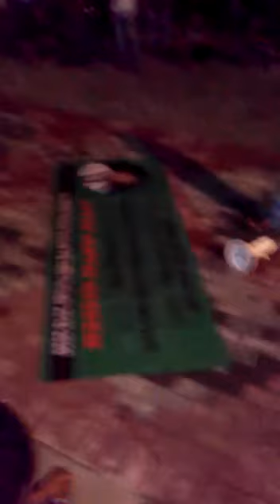Kongres HMI Ambon Manise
Kongres berarti pertemuan besar para wakil organisasi (politik, sosial, profesi) untuk mendiskusikan dan mengambil keputusan mengenai pelbagai masalah; Pengurus Besar.